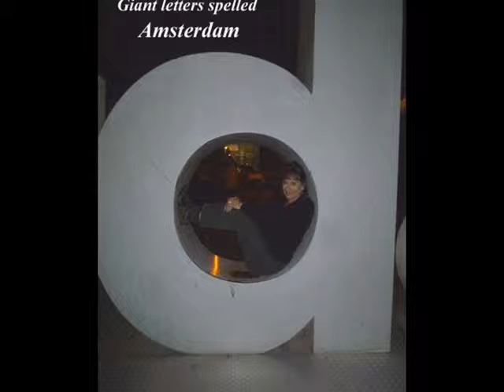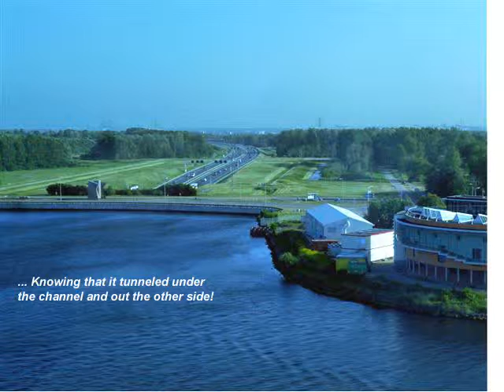Amsterdam May 2011.wmv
Mom and I, cousin John and wife Kathy, cousin Martha and friend Nancy embarked on our vacation with 2 days in Amsterdam before boarding the Celebrity Constellation for a Baltic cruise.